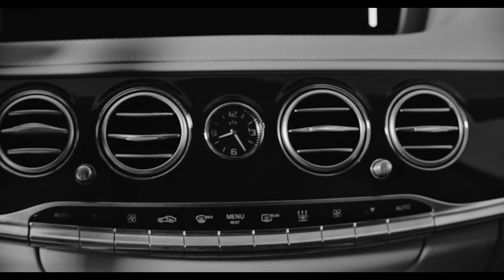Kay One - Asozial 4 Life (Official Video)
OUT NOW! | J.G.U.D.Z.S. (Jung genug um drauf zu s n)

► J.G.U.D.Z.S. bei iTunes
► J.G.U.D.Z.S. bei Spotify
► J.G.U.D.Z.S. bei Amazon (limitierte Fan-Box)
► J.G.U.D.Z.S. bei Amazon